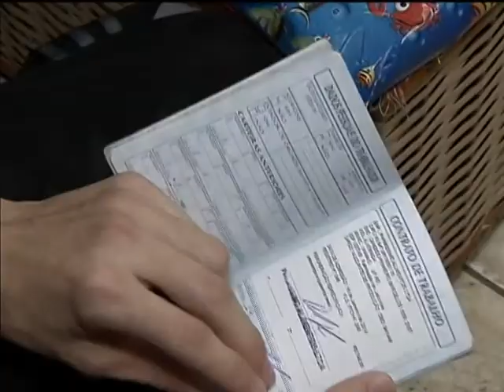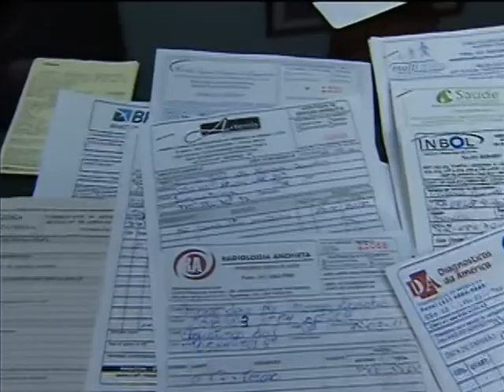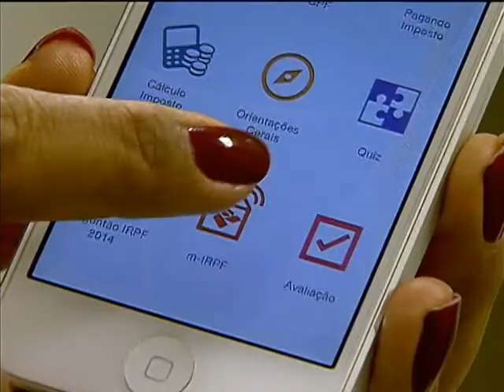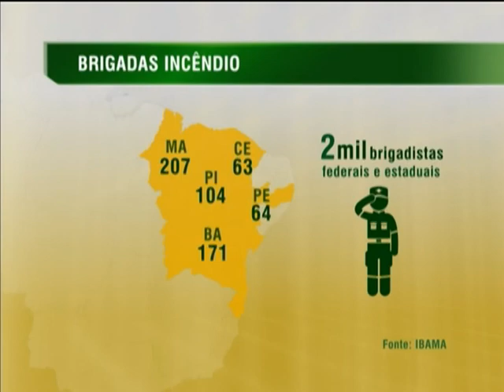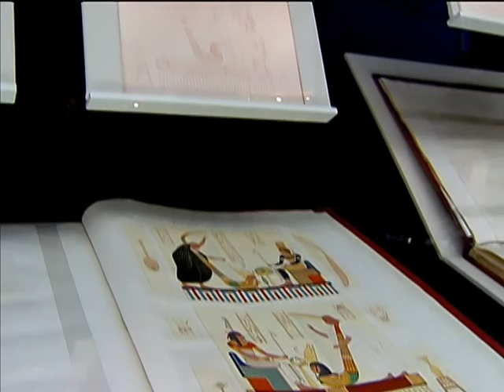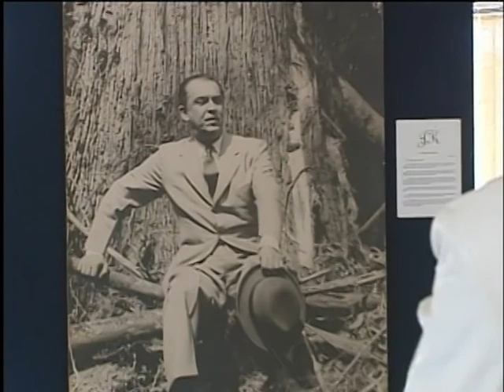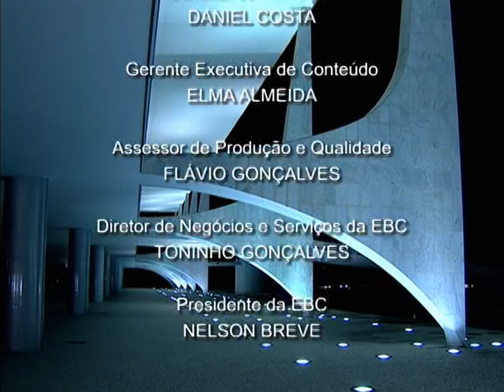Jornal NBR NOTÍCIAS na íntegra - 11 de abril